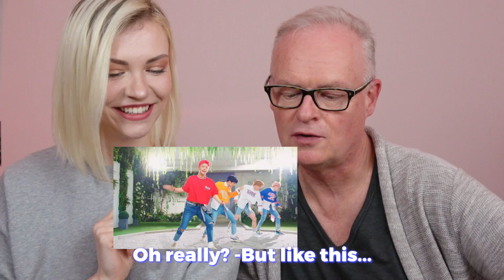Dad Reacts to Korean Male Idol Outfits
This time I showed my Dad some unusual male Kpop Idol Outfits and he gave his personal opinion on this style.. :D Enjoy it! ♡ 1 thumb up = 1 hug ༼ つ◕(oo)◕༽つ❤
╰ Cut & Edit: Farina
✗ Subtitles:
╰ Korean & English: 박명기 Park Myoungki, 동인 Dong-In
° EQUIPMENT*
♫ Endcard Music:
╰ BTS - Young Forever REMAKE INSTRUMENTAL [by RYUSERALOVER] (awesome Kpop Remixes, def check his channel out!):